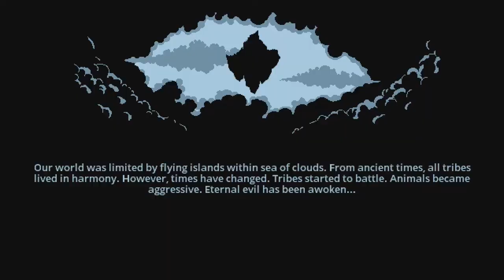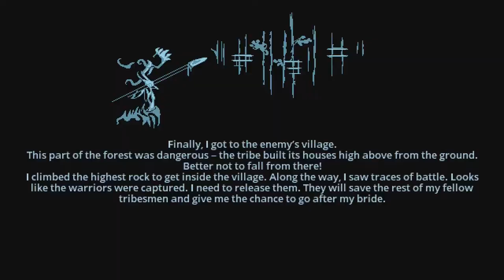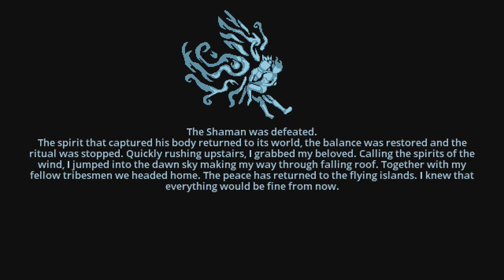Aborigenus - Full Achievement playthrough